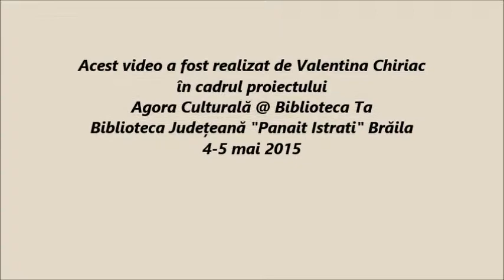Scoala Altfel la Biblioteca Valentina Chiriac